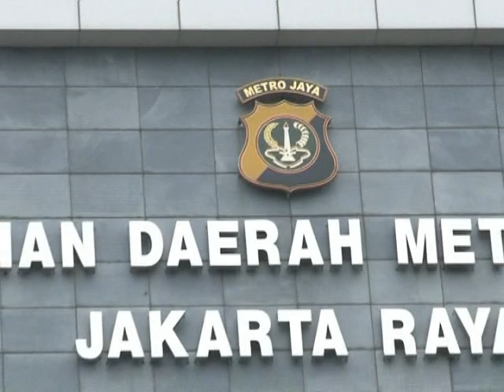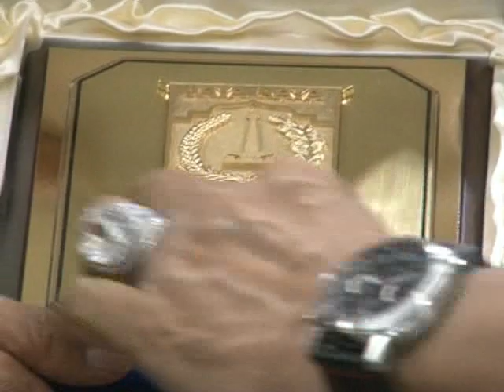22 Okt 2012 Gubernur berkunjung ke Polda Metro jaya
22 Okt 2012 Gubernur berkunjung ke Polda Metro jaya

Rekam Video : 22 Oktober 2012
Unggah Video : 23 Oktober 2012
Pemilik Video : Humas Pemprov DKI Jakarta (Sie Penyiapan Materi & Publikasi)